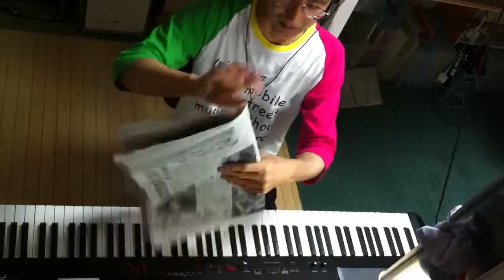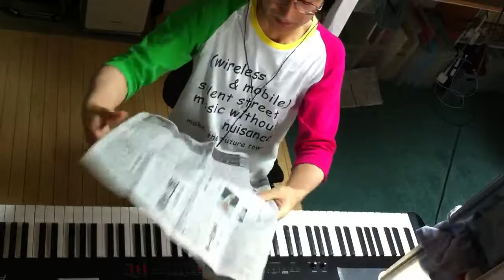2014.09.18 Aratori ex atonal 2